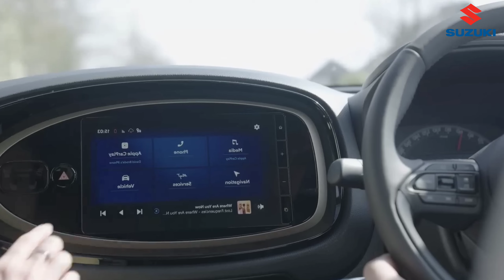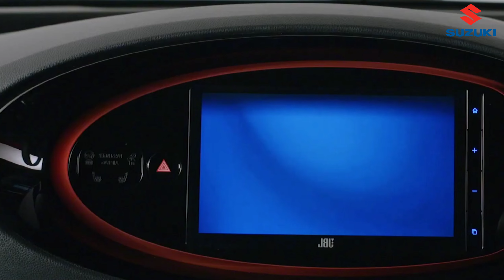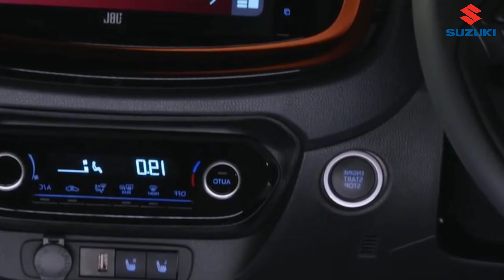कल होगी New Car Launch 🔥 ₹3.70 Lakh | SUZUKI CARVO SUV Launching New Car Tomorrow.👌👌👌